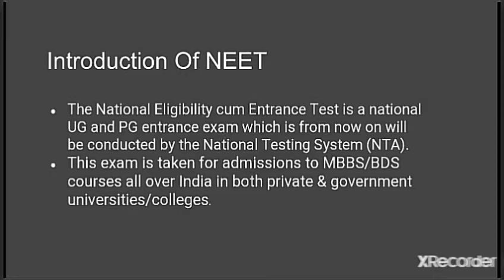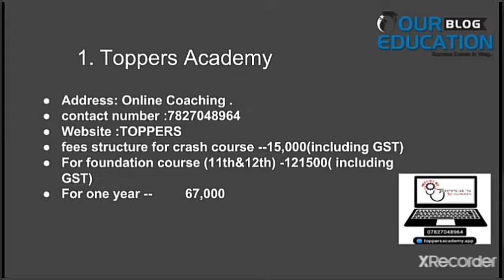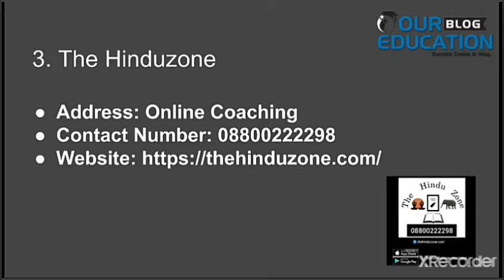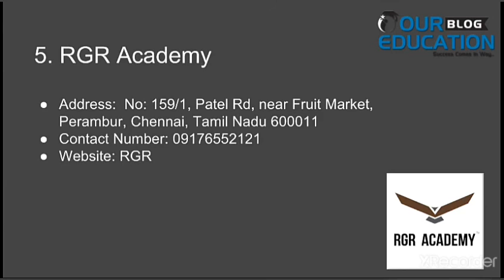Best NEET Coaching in Perambur | Our Education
In this video we will provide the information for best IAS Coaching in  Perambur  for better Preparation of all the student for their better preparation in India.

The Hinduzone
Courses offered - CAREER GUIDANCE in free personalized approach

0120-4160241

Yojna IAS
Plutus ias
Mrunal.app
Vision IAS